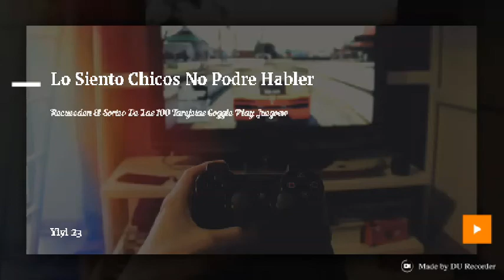Solo Vs Squad Free Fire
Hola Amigos En El Video De Hoy Les Traigo Un Partida En Solo Vs Squad Haci Que Tambien Les Recuerdo Del Sorteo Que Tenemos De Las 100 Tarejetas Goggle Play Juego!!

EL SORTEO SE HACE CUANDO: Lleguemos A Los 500 Suscrictores Con 200 Likes En Mi Ultimo Video Haci Que Suerte!!